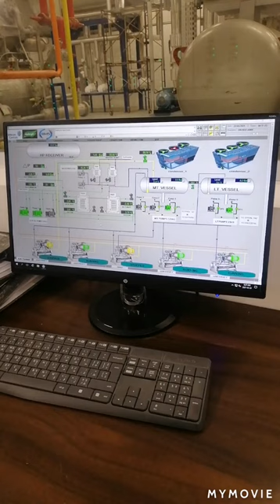Control room. refrigeration ammonia plant. Part - 1